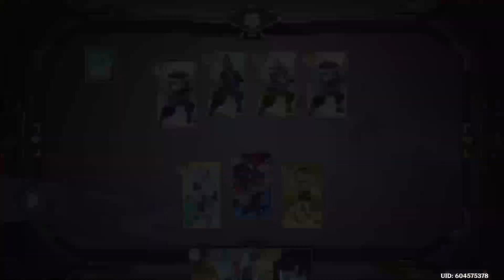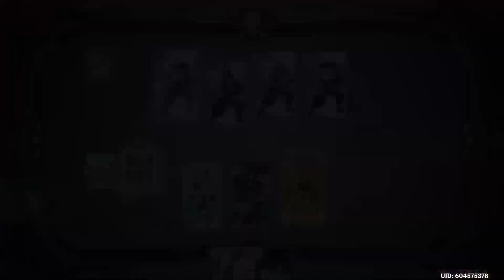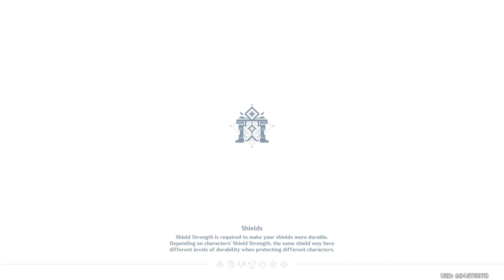Genshin - Gio 09